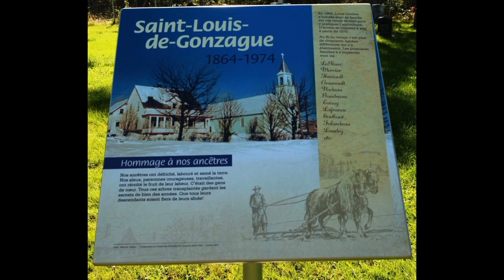"Mon Pays Mes Ancêtres" Raymond Boudreau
Paroles et Musique    Raymond Boudreau